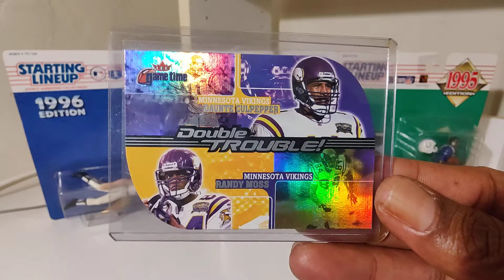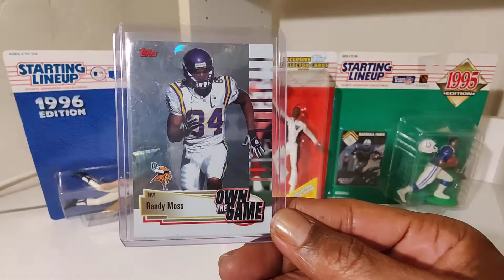You Just Got Mossed